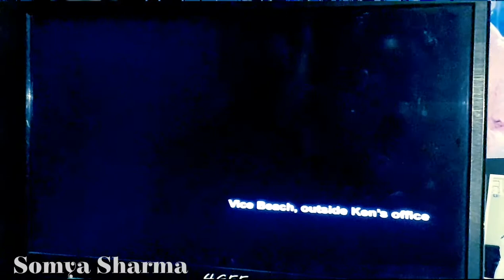How to Play game: GTA Vice City - By Somya Sharma